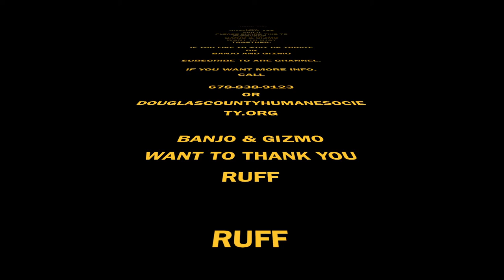Banjo and Gizmo Week 2 Update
Here a update on Banjo and Gizmo. They are both doing well.